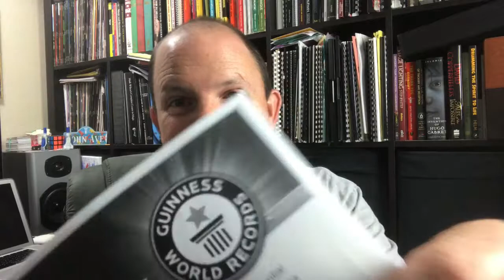The Official Stupid Bobby Pin Trick - FitzMagic Show - 234 OF 365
In today's episode of The FitzMagic Show I do something with a bobby pin!

Today's "Trick of The Day" starts at - 0:30

What is the FitzMagic Show? It’s a daily Vlog that features the performance of a new trick each day. But, it’s not just about the trick. The Vlog follows me (John Fitzsimmons) and my family as I pursue my dream as a professional magician. Listed below are the basic guidelines I set for the FitzMagic Show.

I will post 1 video everyday
Each video will be posted my midnight
Each video will feature the performance of a new trick (magic, stunt, sideshow, prank…)
Guest performers are allowed
12 “wildcard” episodes for the year. (Pre-recorded show for unexpected life events)
NO SPOILERS! (My intent is to entertain with magic on this channel, this is not an instructional magic channel.)
Some rules are meant to be broken

The music used in this vlog was purchased through DigitalJuice.com